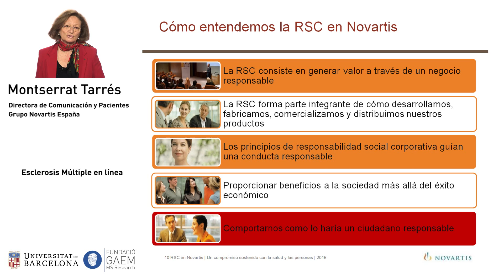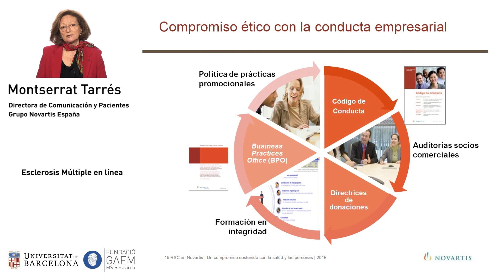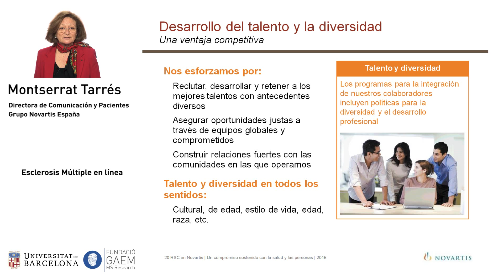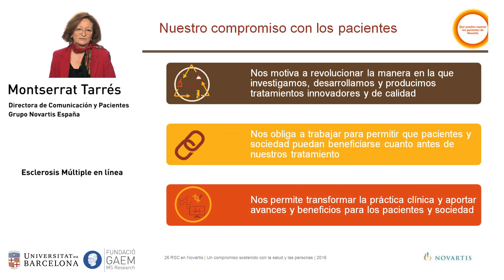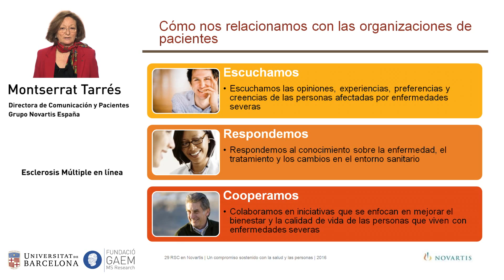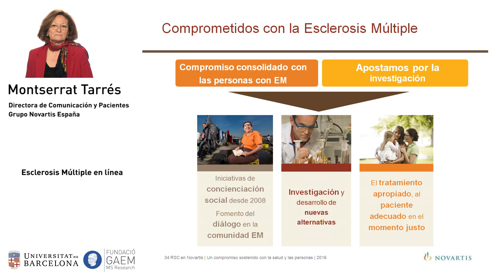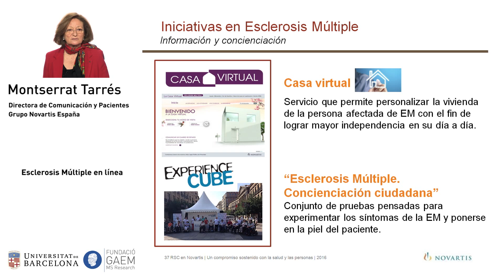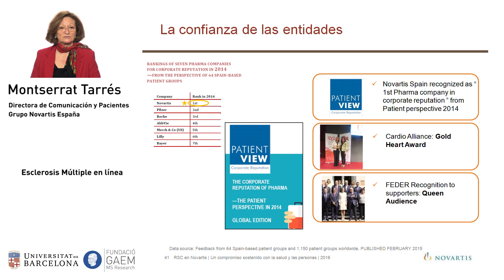RSC en Novartis. Montserrat Tarrés (EM en línea - abril 2016)